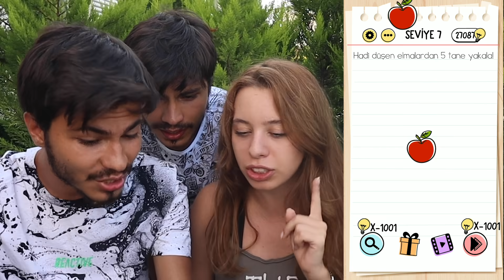APTAL MIYIM ZEKANI TEST ET SASIRTICI ZEKA TESTİ YİĞİT SARI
Aptal mıyım zekanı test et şaşırtıcı zeka testi Yigit Sarı. Bu gün kuzenim Melis ile birlikte aptallık testi oynadık. Zekamızı test ettik. Bazı seviyelerde ikizim Mert'ten yardım aldık. Yalnız bu oyun tam bir troll oyun. Soruları dikkatlice okumak gerekiyor. Biraz da saçma tabi. Yine de brain test oynarken biz eğlendik. İyi seyirler